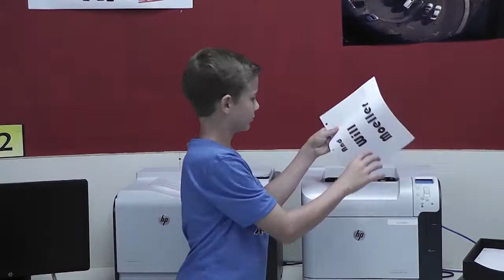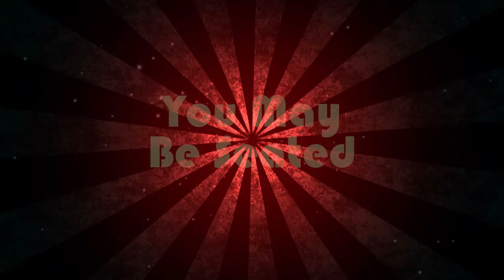Bush News: 10-2-17